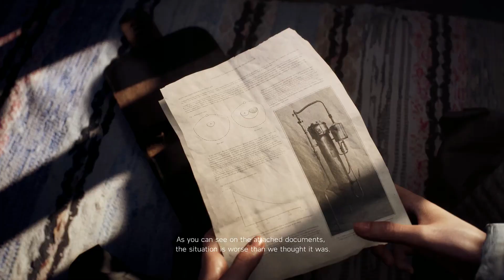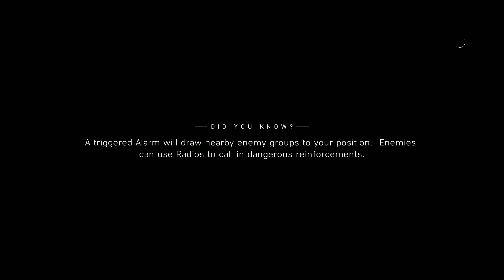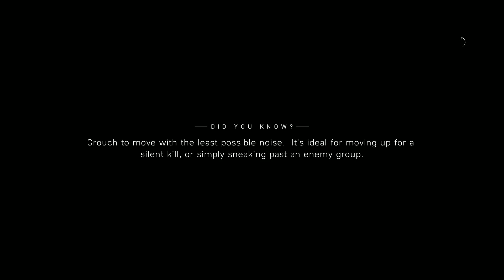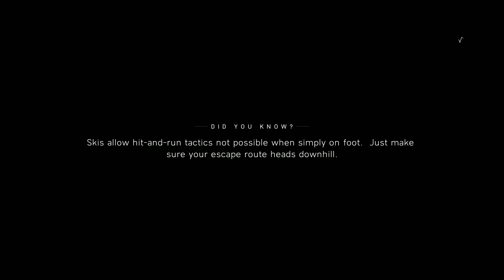Battlefield™ V / Single-player / Ma omoara Nazistii! Nazis are killing me!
.▀▄▀▄▀▄ If you like it, press the like button ▀▄▀▄▀▄
.Components:
.🎥Video card:Rx 570 8g
 .�̵̧̰͖̈́͜Processor: Ryzen 3-3100
. 🔋Source: (idk) 700w
 . ۩Motherboard: msi
 .💾M.2 :480 gb
. 🖥Case: Custom
. 💾Ram memory:HyperX Fury 16G
. And:
 .🖱Mouse: Logitech G502 Hero
. ⌨Keyboard: Gamdias -_-
 .🎤Microphone: Jbl
. 🎧Headphones: Jbl Quantum 100